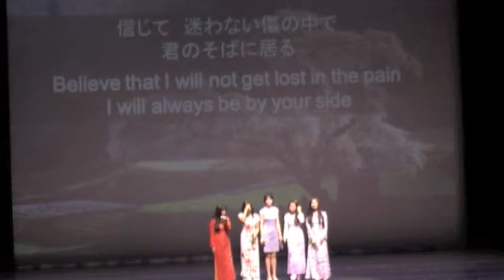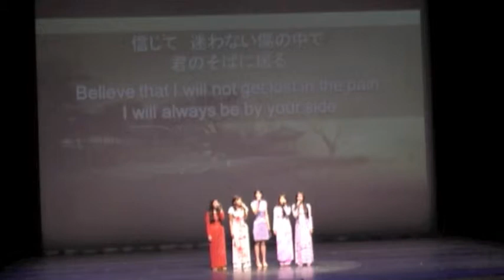Journey into Asia 2013 (Flight): 05 aKDPhi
Journey Into Asia is an annual showcasing of local talent hosted by the Asian Student Association at UNC-CH in celebration of Asian heritage and culture.